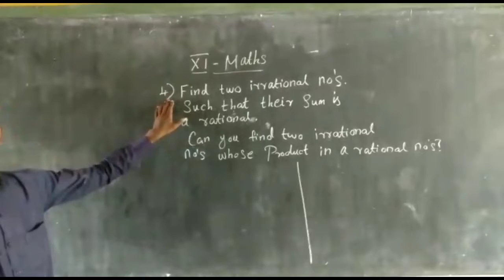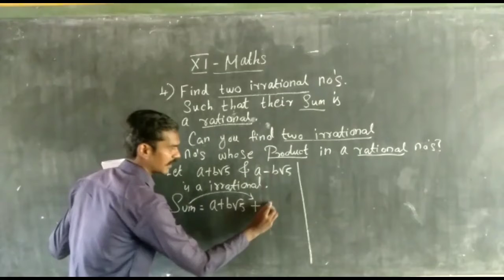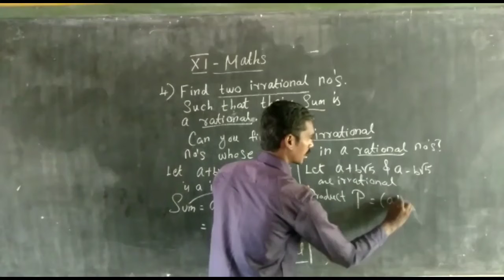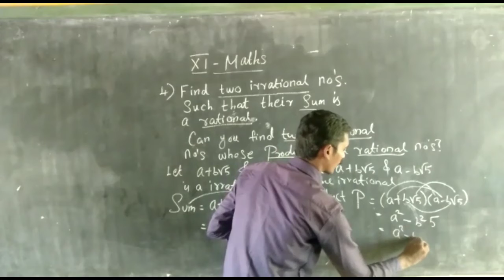Maths - Sum number - 4 (part-4)